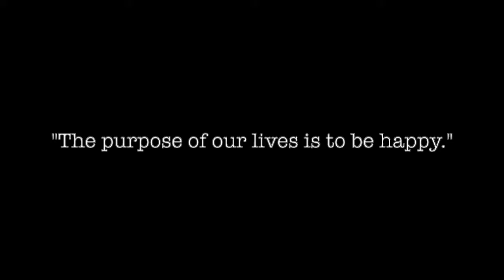Day in My Life: University Vlog! (Senior Year)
Thank you for watchinggg, make sure to liiiike, commment and suuubscriiibe!!

Music by @ashtonedminster - Explain It at the Coffee Shop via @hellothematic